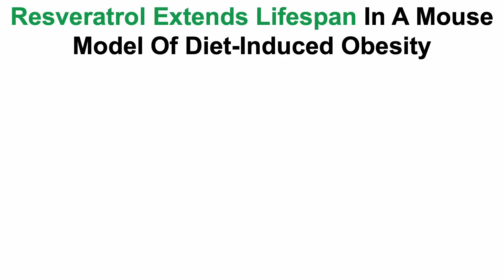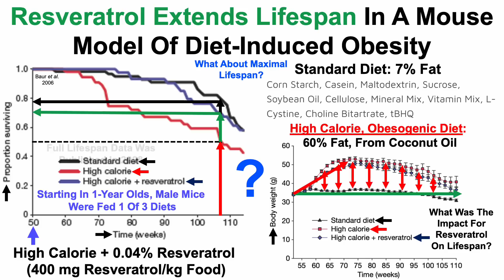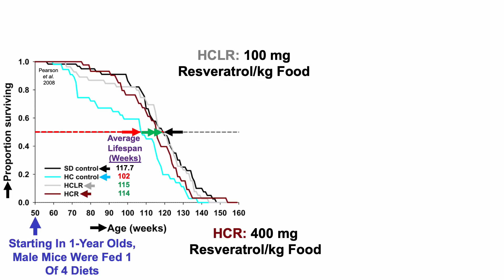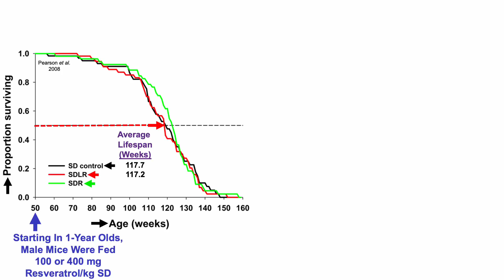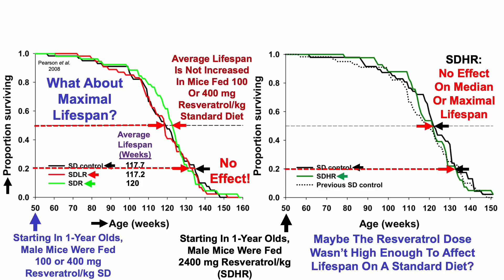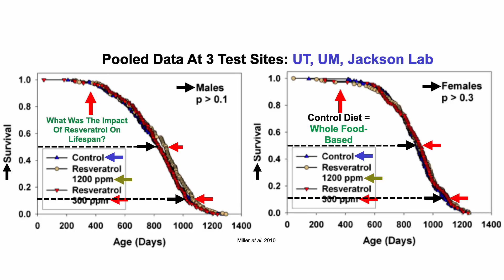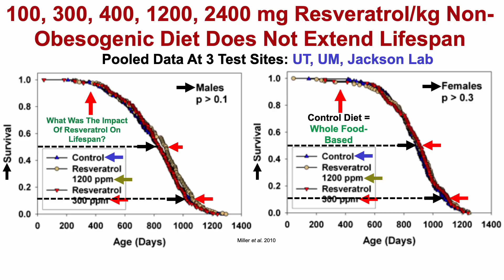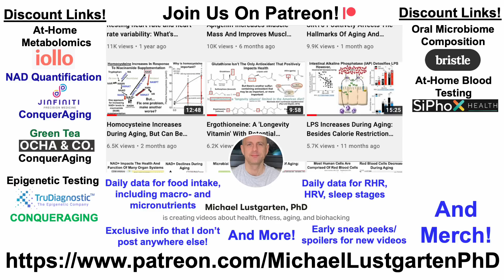Resveratrol Extends Lifespan, But Only Under Two Experimental Conditions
Papers referenced in the video:
Resveratrol improves health and survival of mice on a high-calorie diet

Rapamycin, but not resveratrol or simvastatin, extends life span of genetically heterogeneous mice

Resveratrol delays age-related deterioration and mimics transcriptional aspects of dietary restriction without extending lifespan